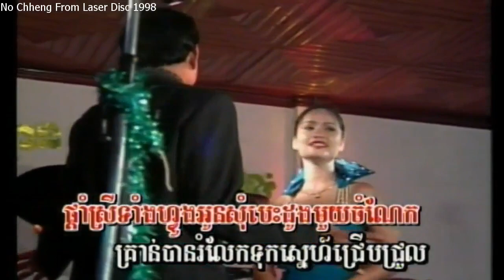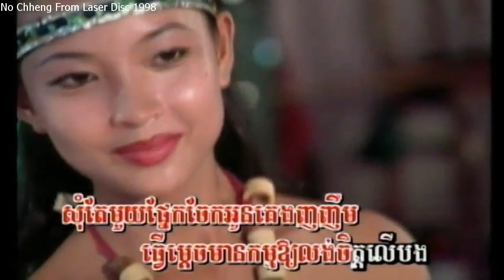សុំបេះដូងមួយចំណែក សួន ចន្ថា (ភ្លេងសុទ្ធ) Suom besdong mouy chomniak (Pleng sut)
Laser Disc# 06 T03